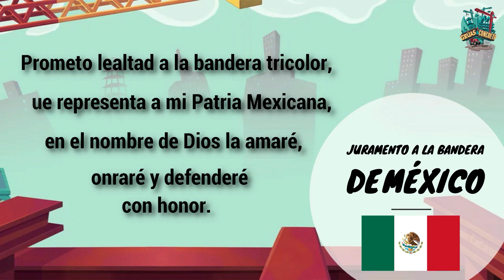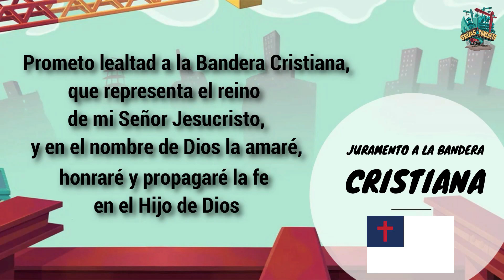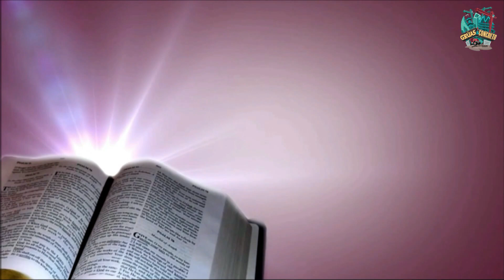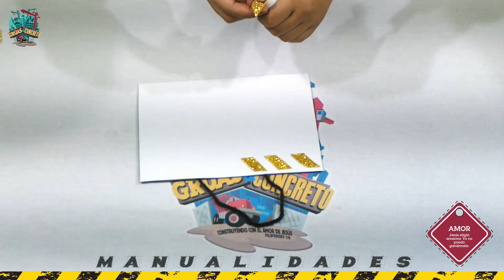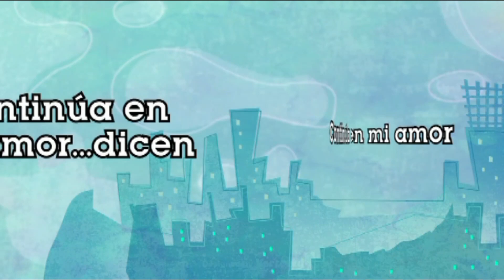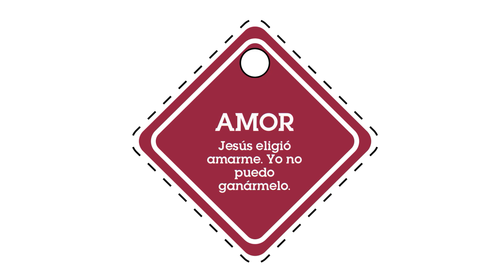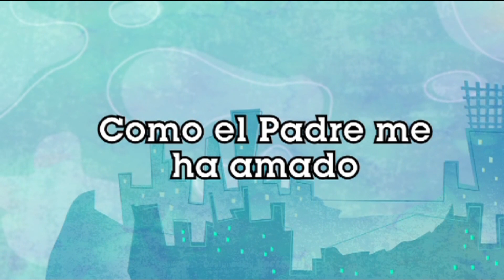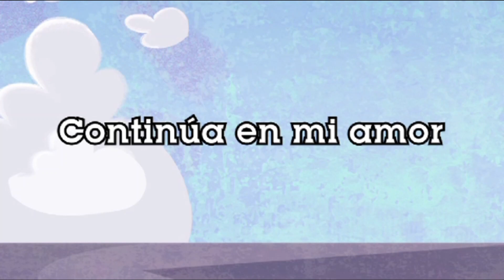Grúas y Concreto día 1 Pre escolares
Material de EBV Iglesia Presbiteriana de México
Música Lifeway kids
Imágenes freepik.es/